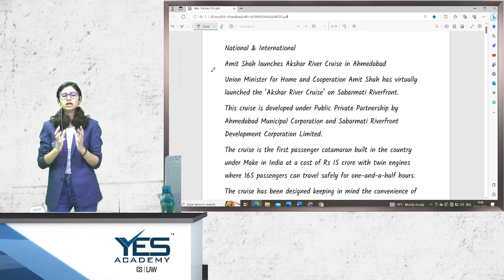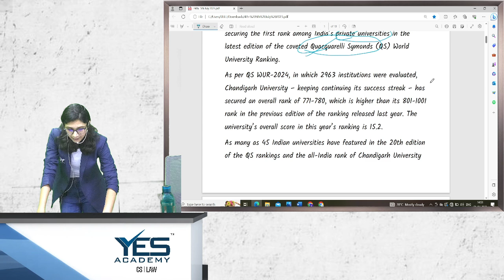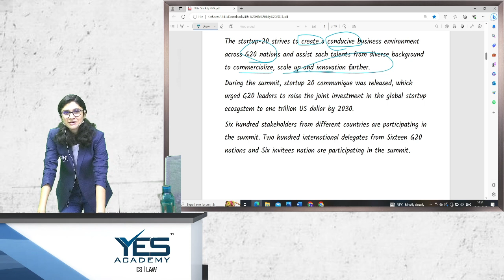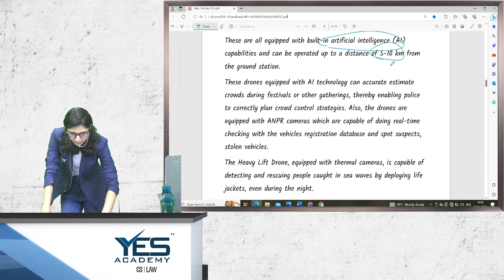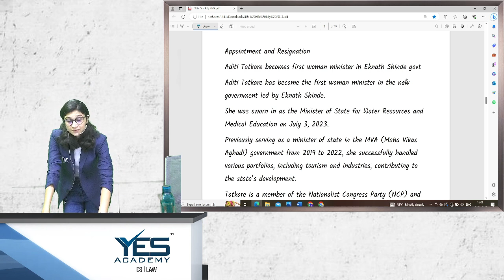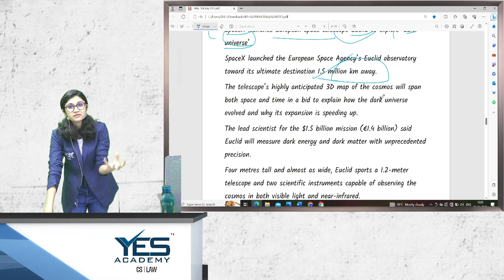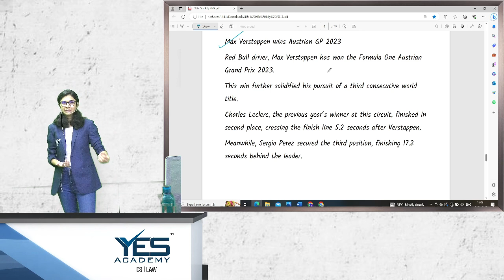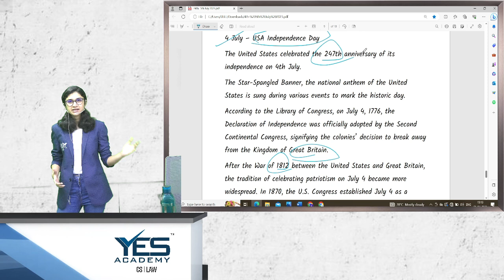Weekly Current Affairs | Yes Academy ( 4th July- 5th July 2023)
Stay up-to-date on the latest news and events with our weekly current affairs video. We cover a wide range of topics, from politics and economics to science and technology. We also provide analysis and commentary on the week's most important stories.

In this week's episode, we discuss:

- Akshar River Cruise
- Chandigarh University Ranked No. 1 by QS
- Start Up 20
- DAY-NRLM lunches e SARAS mobile app
- Drone and many more

For such other videos related to Law Entrance and Career in Law –

Entrance Tests:
 MH-CET LAW – For Law Colleges in Maharashtra
LSAT – Conducted by LSAC, this law entrance test is for several colleges across India
SLAT – Conducted by Symbiosis Law College for its centres at Pune, Noida Hyderabad and Nagpur
CUET - Conducted by The Ministry of Education (MoE), Government of India through National Testing Agency for Central Universities across India
CULEE – Conducted by Christ University for their Campus in Bangalore, Pune and Delhi
DULLB – Conducted by Delhi University for their campus at Campus Law Centre, Law Centre 1 and Law Centre 2
NMIMS LAT – Conducted by NMIMS for their campus at Mumbai , Navi Mumbai, Bengaluru, Indore, Hyderabad, Chandigarh
BVP Law – Conducted by Bharati Vidyapeeth for their campus - New Law College Pune